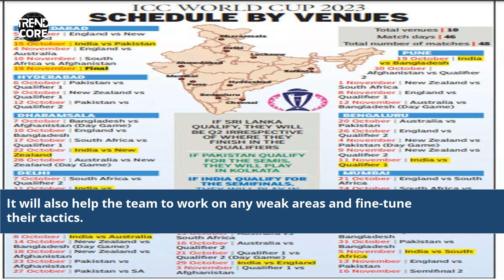Warmup Matches World Cup 2023 Schedule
rugby world cup warm up matches 2023
world cup 2023 match schedule
world cup 2023 schedule
rugby world cup warm up games 2023
world cup matches 2023
women world cup 2023 schedule
world cup games 2023
usa world cup schedule 2023
world cup warm up matches schedule
the world cup 2023
world cup women's 2023 schedule
upcoming world cup 2023
warm up match world cup 2023 schedule
icc world cup 2023 warm up matches schedule
rugby world cup warm up matches 2023 schedule
world cup 2019 warm up matches
world cup match schedule 2021
rugby world cup match schedule 2023
warmup matches world cup 2023
schedule world cup 2023
schedule wc 2022
cup 2023
schedule world
schedule world cup 2018
world cup schedule 2023
club world cup schedule 2023
world cup football 2023 schedule
world cup 2023 schedule soccer
world cup warm up matches 2023 schedule
world cup 2015 warm up matches
warm up matches world cup 2021
world cup match schedule football 2022
world cup 2022 schedule change
world cup match 2023
world cup usa 2023
schedule asia cup 2023
rugby world cup 2023 warm up games
world cup warm up matches 2023
world cup t20 warm up matches schedule
world cup baseball 2023 schedule
t20 world cup warm up match schedule
schedule of world cup 2023
club world cup 2023 matches
cricket world cup 2023 warm up matches schedule
icc cricket world cup 2023 warm up matches schedule
match schedule world cup 2022
cricket world cup 2023 is scheduled to be hosted by
world cup match schedule 2022
schedule for football world cup 2022
world cup 2023 calendar
world cup downhill schedule 2023
football club world cup 2023 schedule
world cup football 2023
soccer calendar 2023
schedule rwc 2023
world cup for clubs 2023
world cup chart 2023
hockey world cup 2023 schedule w
icc world cup warm-up matches 2023 schedule
2023 rugby world cup match schedule
soccer world cup match schedule
matches schedule world cup 2022
world cup club 2023
world cup matches local time
world cup matchday 1
men world cup 2023 schedule
ow world cup 2023
world cup 50 over 2023 schedule
world cup qualifier matches tomorrow
world cup 2023 qualifiers schedule
match schedule of world cup qualifiers 2022
world cup finals 2023
world cup 2023 quarter finals
wiki world cup 2023
rugby world cup 2023 match schedule
world cup rugby schedule 2023
world cup 2023 chart
t20 2023 world cup schedule
teams world cup 2023
wt20 world cup 2023 schedule
world cup 2023 time table
t20 world cup women 2023 schedule
2023 u20 world cup
world cup schedule 2022 excel
women's world cup 2023 match schedule
Cricket World Cup Warmup Matches
2023 Warmup Matches Schedule
Cricket Warmup Games World Cup
Warmup Matches Fixture List
ICC World Cup 2023 Warmup
World Cup Practice Matches
Cricket Tournament Warmup Games
Warmup Matches Predictions
Team Warmup Schedules
Cricket Pre-Tournament Matches
World Cup Preparation Matches
Cricket Warmup Match Analysis
ICC Cricket World Cup Warmups
Warmup Matches Overview
Warmup Matches Excitement